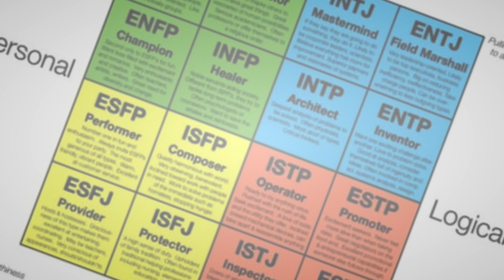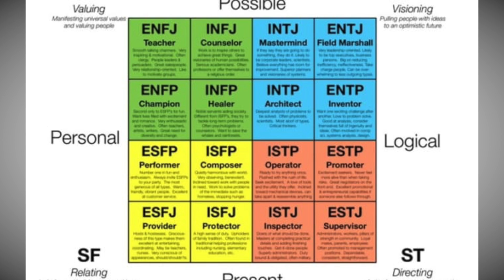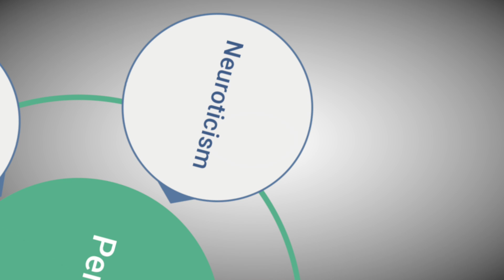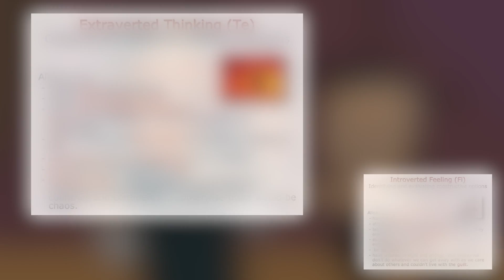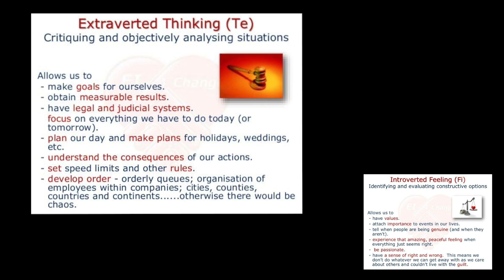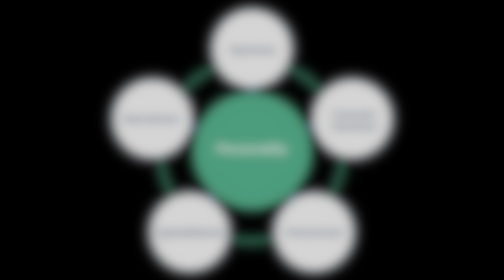The Truth About Heather’s Parents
Total Drama’s Heather is a manipulative mastermind, and in this video, I use long lost evidence from her family life, subtle observations in her actions, and even real-life personality theories, all to figure out why she's so awful; Unless...